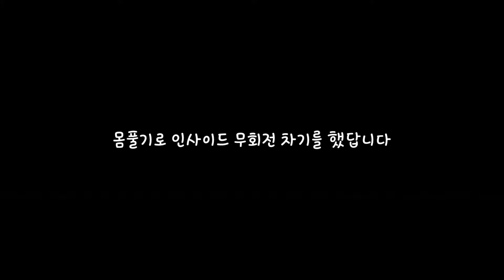인사이드 무회전 여기에다 싼빡한데?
23미남님들 성공영상을 아래 메일로 보내주세요.